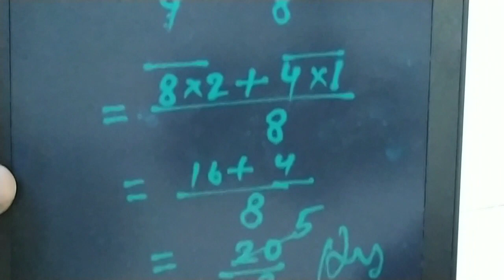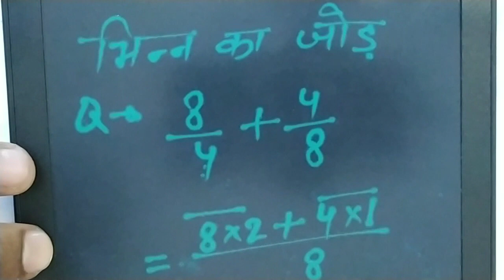भिन्न का जोड़ || Bhinn ka jod ||fraction addition || Bhin ka jod sikhe